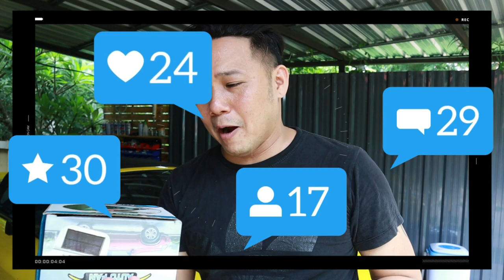รีวิว พัดลมระบายความร้อนในรถยนต์ Auto Fan SM Cool Shop l T3B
ถ้ารถตากแดด รถความร้อนได้พอสมควรครับ แต่ผมชอบที่เวลารถชื้นมันระบายความชื้นได้ด้วยไม่ต้องเสียบปลั๊ก ใช้ระบบโซล่าเซล ติดตั้งง่ายๆ
สั่งสินค้าจาก